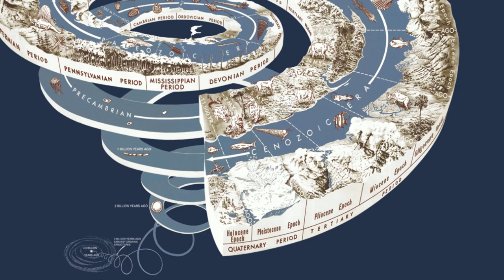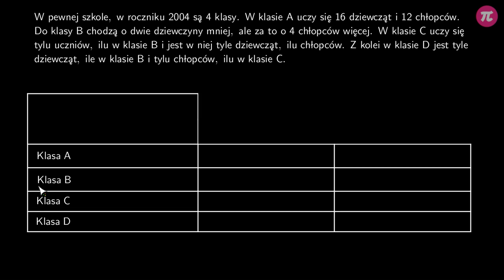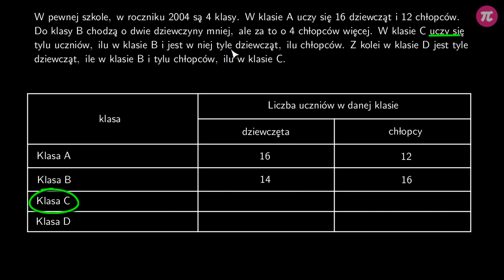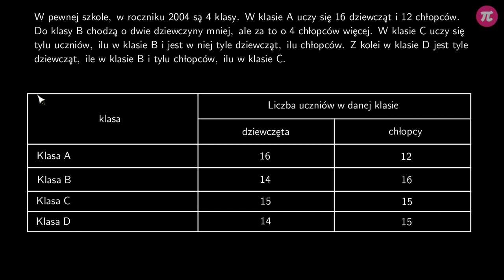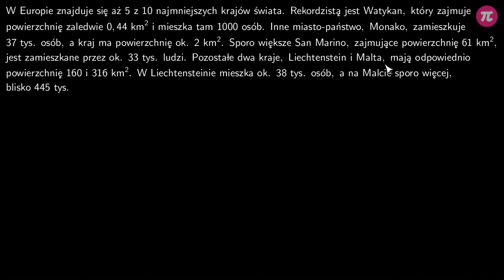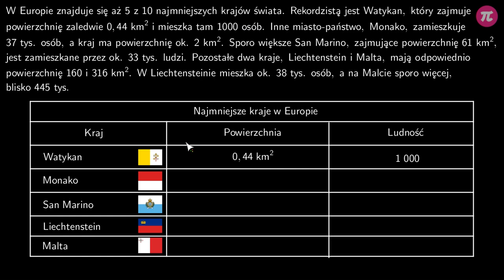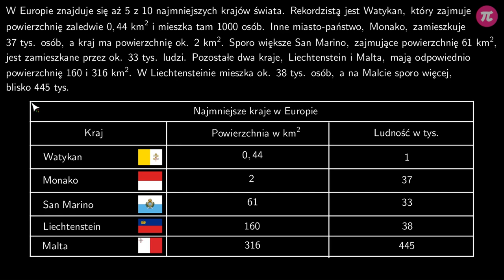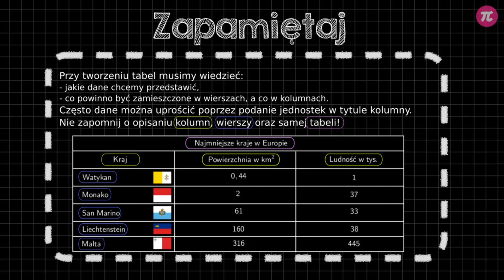Wyszukiwanie i porządkowanie informacji - tabele #5 [ Porządkowanie informacji ]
Z tej wideolekcji dowiesz się:
  - jak wyszukiwać dane w tekście,
  - jak tworzyć tabele,
  - jak zamieszczać dane w tabeli,
  - jak przedstawić dane w czytelny sposób.

PLAYLISTA
Ta wideolekcja jest częścią playlisty [ Porządkowanie informacji ]:
Ta playlista dotyczy porządkowania informacji. Dowiesz się z niej, jak korzystać tabel i w jaki sposób odróżnić wiersz od kolumny. Poznasz różne rodzaje wykresów: słupkowe, kołowe i procentowe. Nauczysz się też, jak z nich korzystać i odczytywać informacje. Dowiesz się również, w jaki sposób tworzyć własne tabele oraz jak przedstawiać dane w czytelny sposób. Nauczysz się, jak tworzyć własne wykresy: słupkowe, kołowe i procentowe.

Tutor: Damian Artyszak
Konsultacja: Maria Mędrzycka
Grafika podsumowania: Valeriia Malyk
Materiały: Damian Artyszak, Valeriia Malyk
Redakcja: Małgorzata Załoga